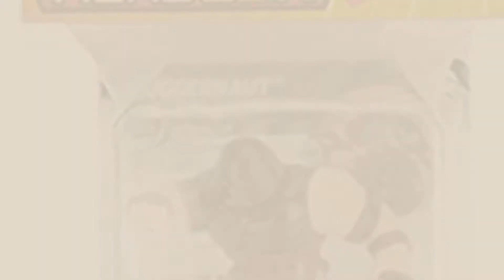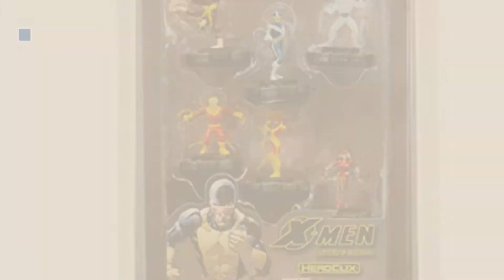Top 10 Heroclix Toys & Games [2018]: 75 Heroclix Assorted Figures by WizKids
- New! 2019 Black Friday / Cyber Monday Trading Card Games Deals and Updates.

Black Friday / Cyber Monday Heroclix X-men Xavier's School Booster Box Brick Marvel Comics by HeroClix

Black Friday / Cyber Monday 25 Heroclix Assorted Figures by WizKids by WizKids

Black Friday / Cyber Monday FCBD 2017 What If Charles Xavier Had Become The Juggernaut Marvel X-Men Heroclix f17-001 by HeroClix

Black Friday / Cyber Monday Marvel HeroClix: X-Men Xaviers School Fast Forces by HeroClix

Black Friday / Cyber Monday Heroclix - Avengers Defenders War SINGLE BOOSTER by HeroClix

Black Friday / Cyber Monday Marvel HeroClix: Avengers/Defenders War Marvel Knights Fast Forces by HeroClix